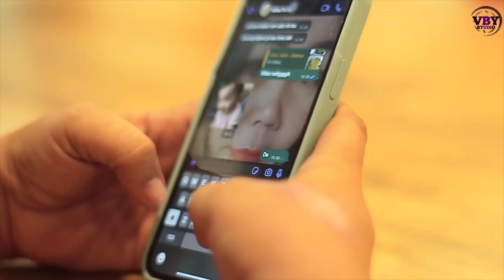ELA NYIA-NYIA JE TEGE - COVER BY RADHA LINA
Single “ Ela nyia-nyia je tege“ ( Lagu Dayak ) yang diciptakan dan di populerkan oleh Jepri E Sindem . Di bawakan oleh Radha Lina dengan mengcover lagu tersebut dengan genre yang berbeda .Bercerita tentang jangan menysia-siakan cinta seseorang.

ELA NYIA-NYIA JE TEGE - RADHA LINA

Vers I :
          Tuh aku basarita
          Mangesah perjalanan cinta
          Katika kaka basandiwara

Vers II
Tumun te ampimmu kaka
Santar maubah menjadi-jadi
Kapurunmuh hadiri malihi

Reff :
Sakalinya kka tege hubungan dengan uluh
Sampai angat atei ku baduruh lenyuhhh
Mbuhen kya nasib bereng andimmu je kilau tuhh
Kapurun kaka ikaw selingkuh

Vers III
     Tapi buhen ikau manyasal
     Sana hubungannu denga gagal
     Kuam bihin mander iyete bawi kambang

Kuam mansanan lalau kapehe
Sana ikau ndai jdi mangkeme
Makanya kaka ela nyia2 ji tege

Executive Producer Vhia Patricia  VBY Studio

Title : Ela Nyia-nyia je tege
Artis : Radha Lina
Song Writer : Jepri E Sindem
Music Produced : Adv.Habibi B.A,SH
Production : VBY STUDIO

MV Credits :
Producer : Vhia Patricia
Ass.Producer : Deafiska
Direction Video : Adv.Habibi B.A,SH
Cast : Andri
            Esi

❗️Don’t re-upload Conten❗️Silahkan di Share
Copyrights VBY STUDIO